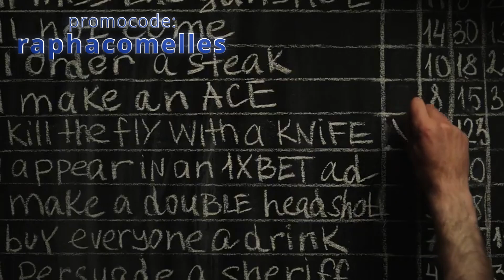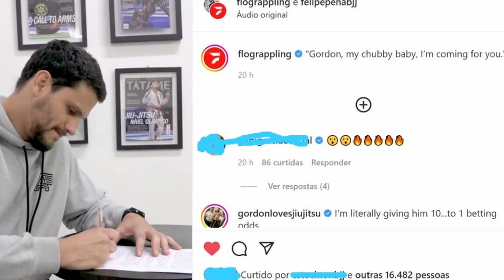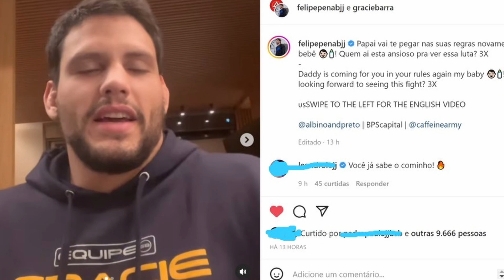LUTA CONFIRMADA ELES ASSINARAM O CONTRATO, GORDON RYAN VS FELIPE PREGUIÇA